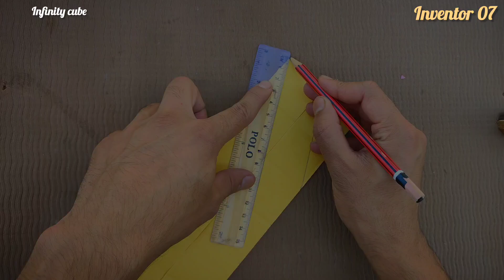PAPER FLEXAGON | infinite rotation | DIY CRAFTS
How to Make Paper Infinite Origami || Infinite Cube making || DIY CRAFTS